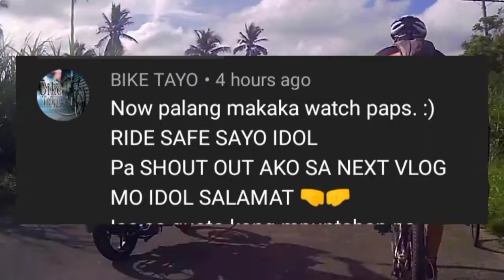3x o 1x Pang Ahun sa Revpal , Anu Dapat Gamitin?!?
Salamat Ng Marami sa suporta mga Siklista, Staysafe, ridesafe!
God bless!!!

Music 🎵
No to Infringement intended
Credit to Right Owner

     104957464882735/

Salamat mga Siklista 🚴